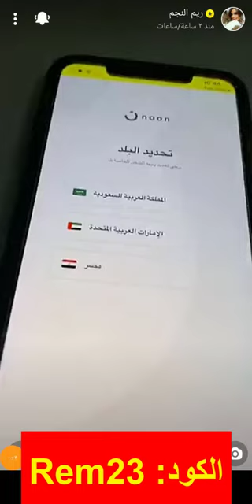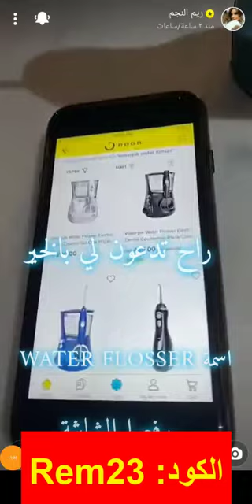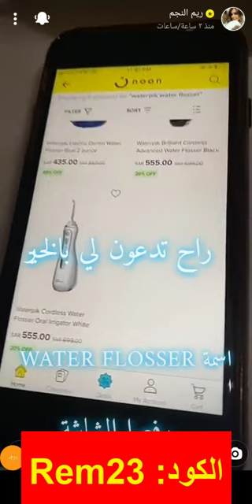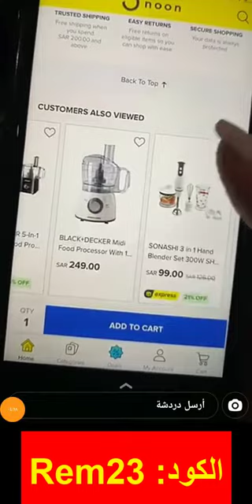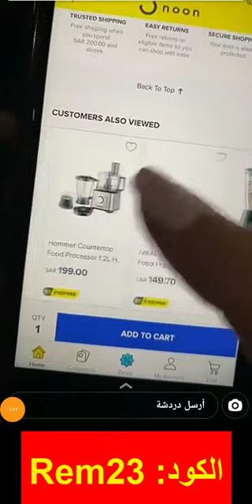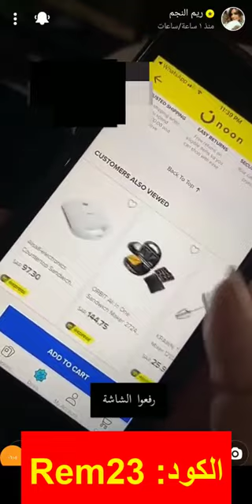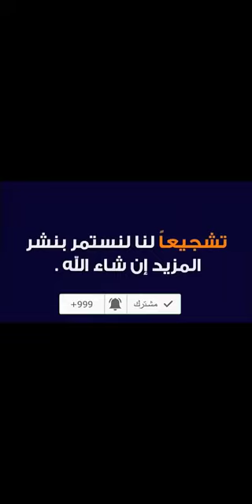كود خصم نون ريم النجم (Bmw3) كما تقتني هذه الأجهزة من متجر نون وتجربها لأول مرة مع معجبيها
Bmw3

ريم النجم تعرض أفضل أجهزة ومنتجات اقتنتها من متجر نون دوت كوم باستخدام كود خصم  Rem23 ريم النجم، فمتجر نون دوت كوم خصوماته متصلة لا تنقطع، يصل إلى خصم 80 بالمائة على أغلب الفئات.

كود خصم ريم النجم Rem23 وأقوى جهاز تنظيف اللثة والأسنان:
ريم النجم تنصح معجبيها باقتناء أقوى جهاز لتنظيف اللثة والأسنان WATER FLOSSER، فلا يوجد في أي صيدلية فهو مفيد جدا للأشخاص الذين لديهم حساسية في اللثة والحوامل الذين يعانون من حساسية الأسنان والمدخنين وتنظيف الأسنان بعد الأكل، اطلبه الآن من متجر نون دوت كوم بخصم 20 بالمائة، واضف عليه كود خصم ريم النجم Rem23 من نون دوت كوم، بخصم اضافي 10 بالمائة.

جهاز يحتاجه كل مطبخ عصري:
في ظل الظروف الحالية والخوف من الخروج والتجمعات والزيارات بسبب انتشار فيروس كورونا المستحدث أصبح لابد من الجلوس بالبيت وصنع كل شيء بيديك في المطبخ، وتحتاجين لمساعد، وهذا الجهاز يشمل كل أجهزة المطبخ مثل الخلاط لخفق المكونات لعمل الكيك، والعصارة لعمل العصائر الطازجة لرفع المناعة، والقطاعة لتقطيع الخضراوات والفاكهه، فأهل الإمارات والسعودية محظوظون بمتجر نون دوت كوم، فيقدرون يطلبون الآن من متجر نون دوت كوم، بكود خصم نون دوت كوم ريم النجمRem23، ستجدون هذا الجهاز في أدوات المطبخ.
وهناك ماكينة خاصة بصنع العصائر فهي ضرورية جداً لأن العصائر الطبيعية ترفع مناهة الإنسان، ويوجد عليها خصم كبير من متجر نون 46 بالمائة وخصم إضافي اذا اضفتم كود خصم ريم النجم Rem23 نون دوت كوم.

ومن الماركات المعروفة ماركة Alsaif  فهي تعرض ميكسر أو خلاط قوتة ألف وات ويوجد منه ألوان متعددة، عليه خصم 48 بالمائة، بالإضافة إلى كود خصم ريم النجم Rem23 من نون دوت كوم.

أحدث جهاز للدايت والرجيم مع كود خصم ريم النجم Rem23:
هذا الجهاز من متجر نون دوت كوم يقوم بإعداد الطعام دون نقطة زيت واحدة، للأكل الصحي والطري واللذيذ، فهو مفيد للأشخاص الذين يحتاجون لأكل خالي من الدهون والزيوت، ولأصحاب الدايت والرجيم، فهو يطبخ كل أنواع الطعام مثل البطاطا واللحم والسمبوسة بدون أن يحترق.

توستر من نون مع كود خصم ريم النجم Rem23 :
أصبح الآن من الأشياء المهمة والضروريات لتجهيز الأكلات السريعة، فنون نزلت عليها خصم 59 بالمائة، بالإضافة إلى كود خصم ريم النجم Rem23، وهناك العديد من الأشكال والأنواع التي تقدرين أن تختارين بينهم.

عروض الميجا: وهناك بمتجر نون دوت كوم عروض الميجا فهي عروض وتخفيضات خيالية، ولكنها تتغير كل أربعة وعشرون ساعة، وكود خصم نون دوت كوم ريم النجم Rem23 يعطيك خصم إضافي 10 بالمائة على الخصم الأساسي.

خدمة اكسبرس: فكل ما تحتاج إليه تجده داخل نون دوت كوم بالإضافة إلى كود خصم نون دوت كوم يضيف 10% خصم  على المنتجات، فمتجر نون كود خصم نون دوت كوم ريم النجم Rem23 ، لديهم خدمة إضافية تسمى نون إكسبرس، تجدها بأسفل المنتج عند الطلب، وهي تعني أن الشيئ الذي تريد شراءه متوفر بمستودع نون دوت كوم، هذا يعني أن كود خصم نون دوت كوم ريم النجم Rem23 يصلك المنتج بأقصى سرعة إينما كنت.

فقط اتصل بنا من السعودية أو الإمارات أو مصر ليصلك المنتج إينما كنت، ولا تنسوا إضافة كود خصم نون دوت كوم ريم النجم Rem23 من متجري أونلاين، لتستمتع بالخصم الإضافي، وليصلك كل جديد اضغط على الجرس ومتابعة القناة ليصلك كود الكوبونات الجديدة.